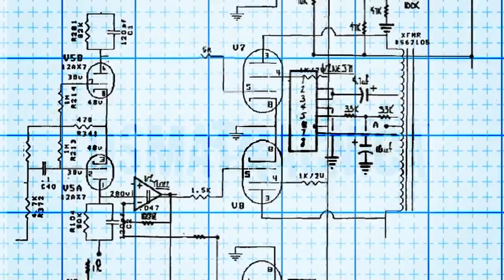Osmatračnica - (Ne)stabilnost Balkana - II deo (27. 4. 2022)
Antikapitalistički razgovori o aktuelnim temama.

Ratibor Trivunac i Ivan Zlatić diskutuju o potencijalnoj (ne)stabilnosti našeg regiona.

Javite nam svoje mišljenje o emisiji u komentarima ispod klipa, ali i predložite teme za nove emisije!